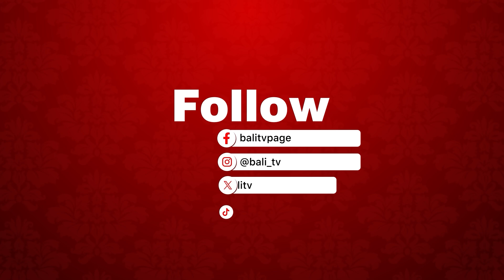DANCE WAKA KAKA ANAK-ANAK TK KUSUMA 1 DENPASAR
Dance Waka Kaka Anak-anak bersama TK Kusuma 1 Denpasar